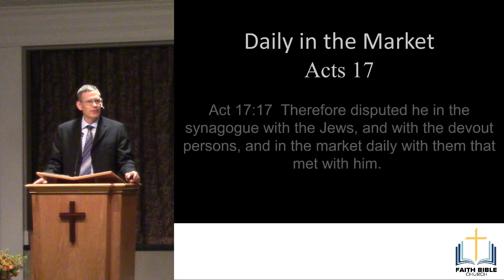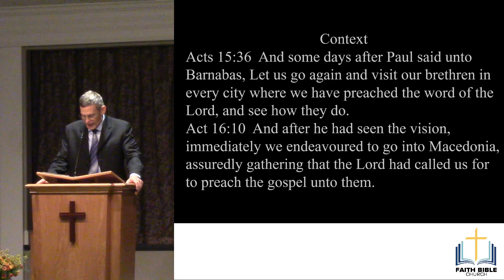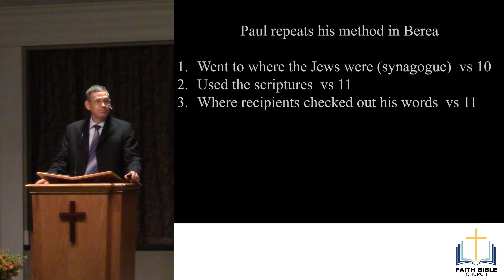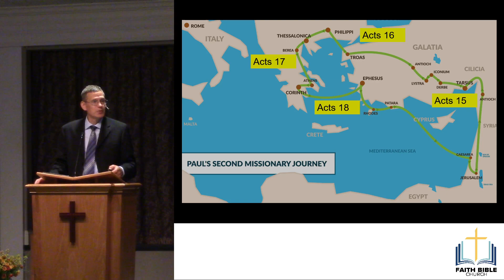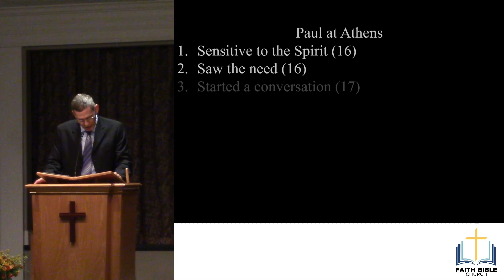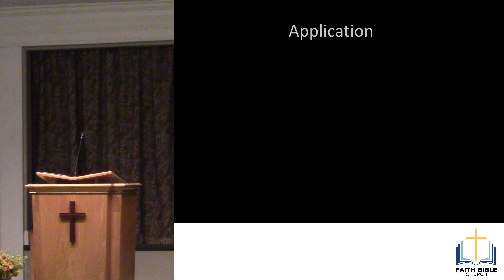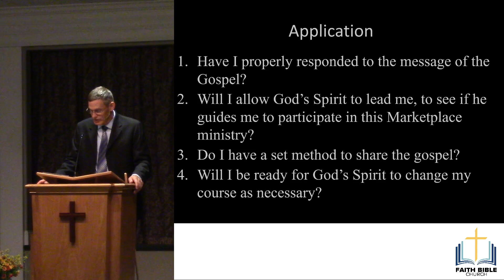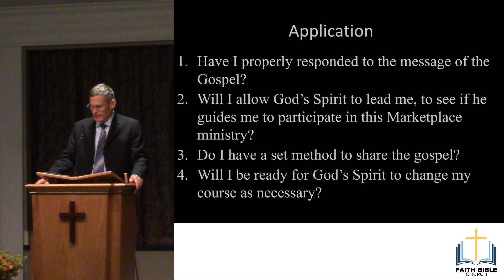Sunday Morning Sermon 9-11-22